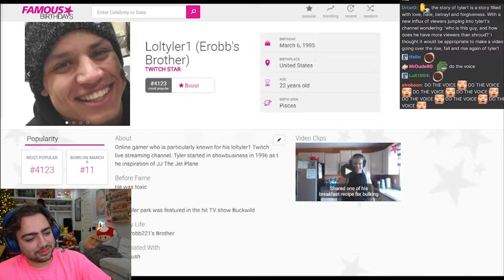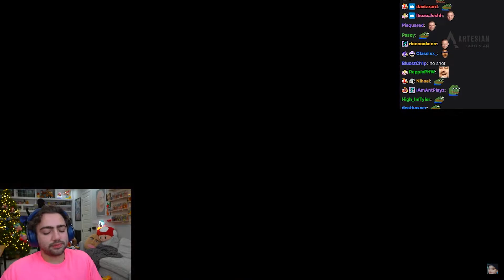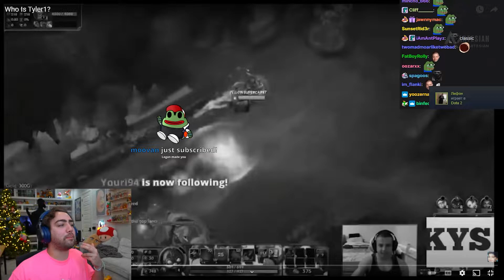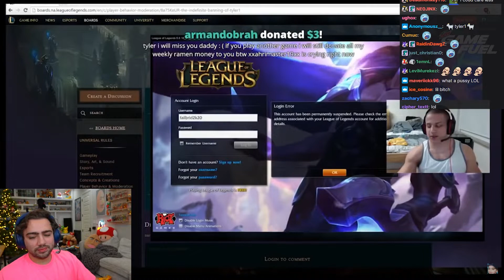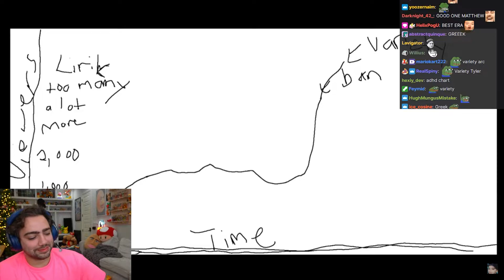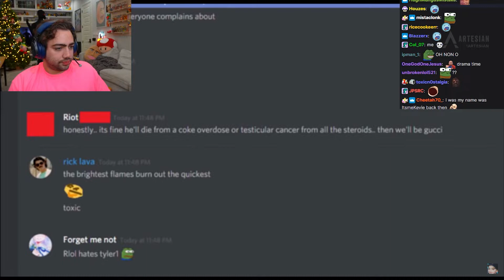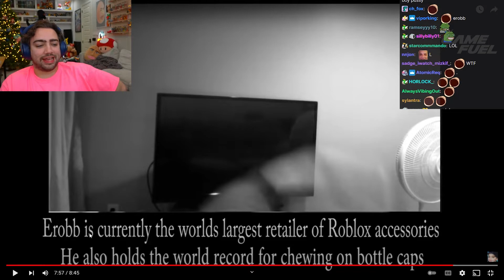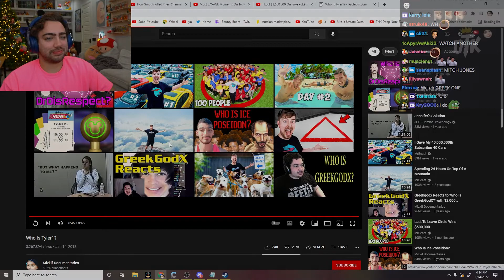Mizkif Reacts To: "Who Is Tyler1?"